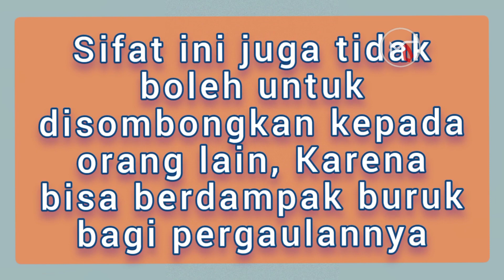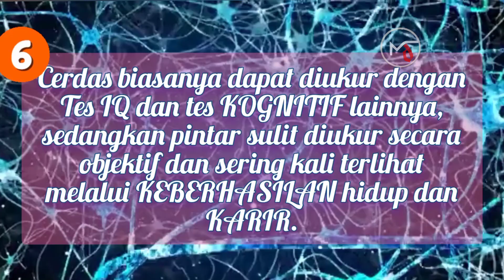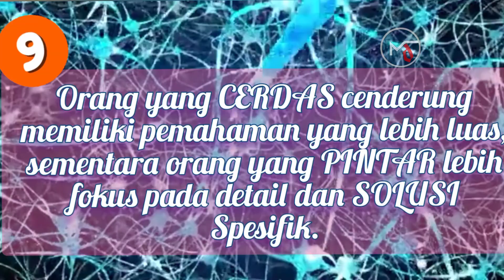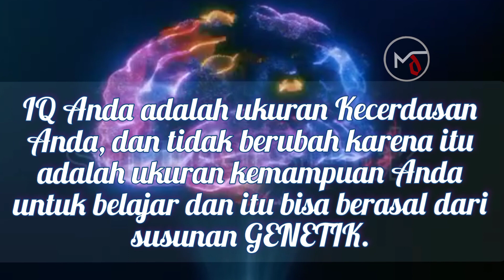APA 10 PERBEDAAN CERDAS DAN PINTAR❓❓❓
"Pintar" dan "cerdas" sering digunakan secara bergantian dan dalam beberapa konteks, keduanya memiliki arti yang mirip. Namun, pada dasarnya, ada perbedaan antara kedua kata tersebut.

"Pintar" merujuk pada kemampuan seseorang untuk memahami atau belajar dengan cepat dan mudah. Seseorang yang pintar biasanya memiliki kemampuan akademis yang baik dan mampu menyelesaikan tugas-tugas yang kompleks dengan cepat. Pintar seringkali dihubungkan dengan kecerdasan intelektual.

"Sementara "cerdas" mencakup lebih dari sekedar kemampuan akademis. Cerdas juga mencakup kecerdasan emosional dan sosial, yang meliputi kemampuan seseorang untuk memahami dan mengelola emosi mereka sendiri dan orang lain di sekitarnya. Seorang individu yang cerdas mampu memecahkan masalah, mengambil keputusan yang tepat, dan berkomunikasi dengan efektif.

Jadi, seseorang yang pintar mungkin memiliki kemampuan akademis yang luar biasa, sementara seseorang yang cerdas mungkin memiliki kecerdasan yang lebih luas, mencakup kemampuan sosial dan emosional.